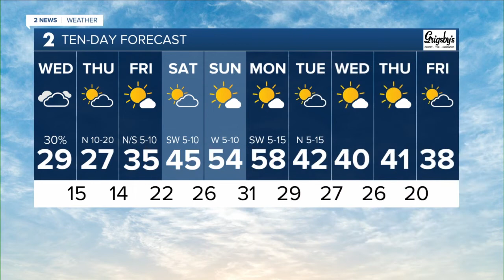Tumbling Temps this Afternoon